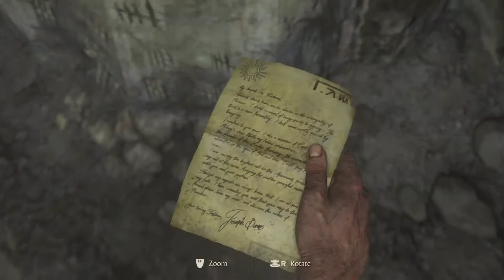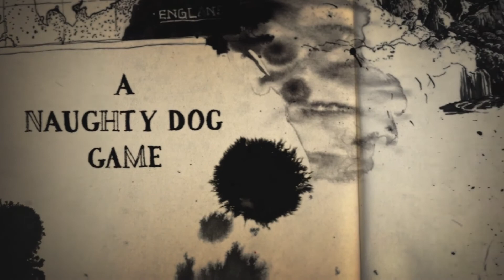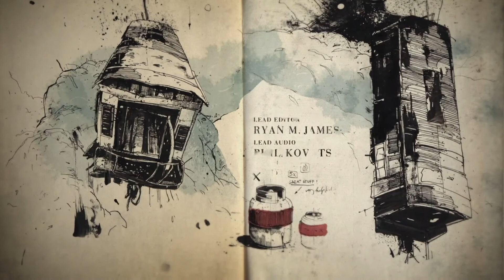Uncharted 4: A Thief's End Without Music - Part 2